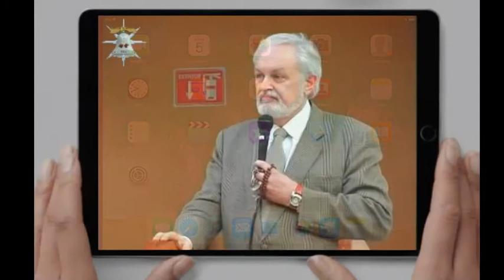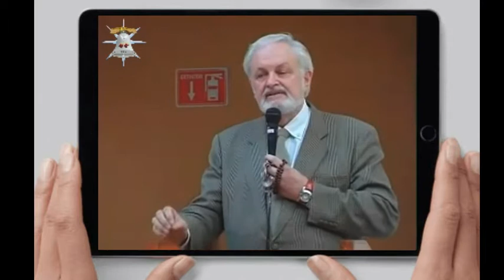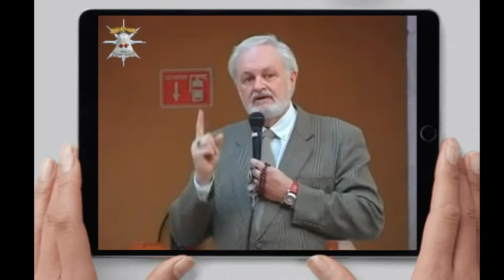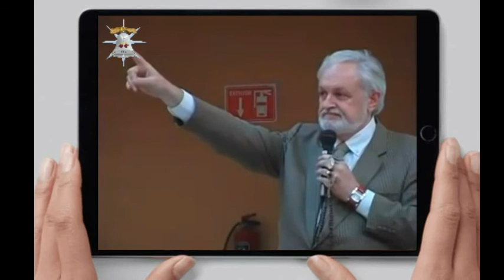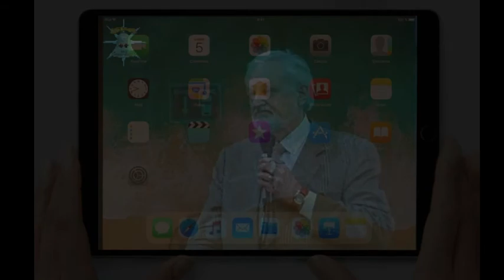Introducción al Compendio de la Iglesia Católica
COMPENDIO DEL CATECISMO DE LA IGLESIA CATÓLICA

John Rick Miller solía decir: ¿Cómo podrás amar a Dios si no lo conoces? ¿Cómo podrás comprender el sentido de tu vida sino a través de una relación diaria y profunda con Dios?

Qué mejor forma de comenzar esta relación con Dios nuestro Padre, que estudiando nuestra fe. ¿En qué creemos? ¿Por qué? ¿Qué nos ha revelado Dios? ¿Qué espera de nosotros?

Todos los días Carol Rivera, Directora Internacional de Metanoia, nos presentará el "Compendio del Catecismo de la Iglesia Católica" con Monseñor José Ignacio Munilla, Obispo de San Sebastián, España.

Podrán escuchar como Monseñor Munilla, explica magistralmente cada uno de los numerales, aclarando las inquietudes más frecuentes sobre el Catecismo de nuestra Iglesia; a la vez que Carol Rivera nos ayuda a profundizar el carisma de la Misión Por el Amor de Dios en Todo el Mundo.

¡No te lo puedes perder, el llamado es para ti!

Solo por el canal de Youtube y en nuestra cuenta de Facebook.